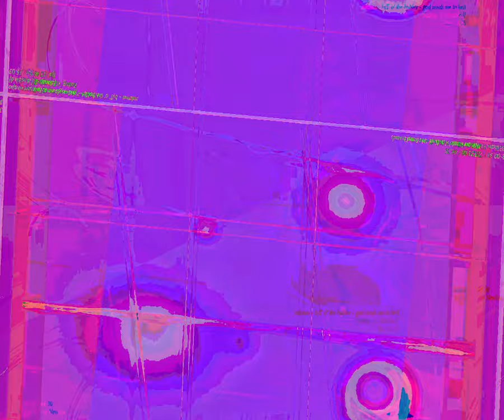[EPILEPSY WARNING] Movie 23 09 02 03h05m00s